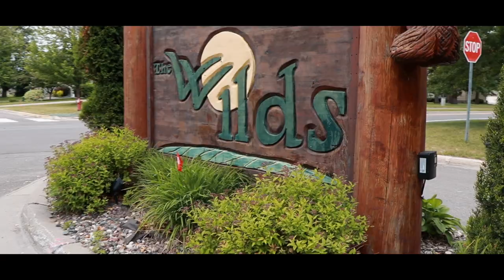My Interest In Becoming A Filmmaker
I finally made my first vlog. As a filmmaker, I am going to start making vlogs on my channel now. I am really proud of myself that I was able to make this vlog because I am usually a quiet person. All it took was motivation and inspiration. Show some support and comment what you thought of my first vlog. Thanks.

Songs:
Limitless-AGST
Be Free With Me (Chez Remix)-Siine feat. Frank Moody

My Gear:
Camera Bag: Evecase Large DSLR Camera / Laptop Travel Backpack
Computer: Macbook Pro
Cameras: Canon 80D and Gopro Hero 6
Lens: Canon EF-S 18-135mm f/3.5-5.6 Image Stabilization USM Drone: DJI Mavic Pro
Mic: Rode VideoMic Go
Stabilizer: Neewer carbon fiber handled stabilizer
Tripod: Joby GorillaPod
Protection Lenses: UV lens filter and Neewer ultra slim ND2-ND400 fader neutral density adjustable lens filter